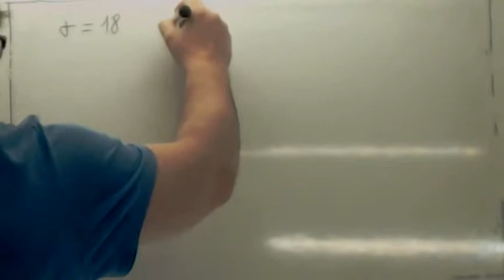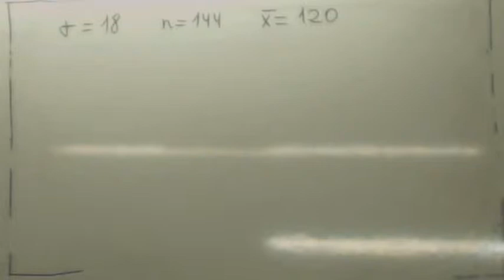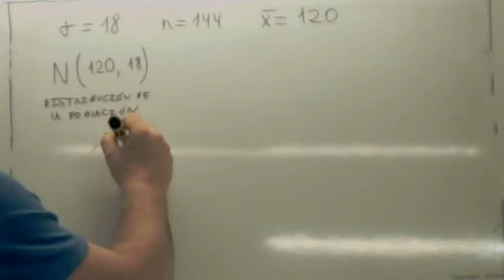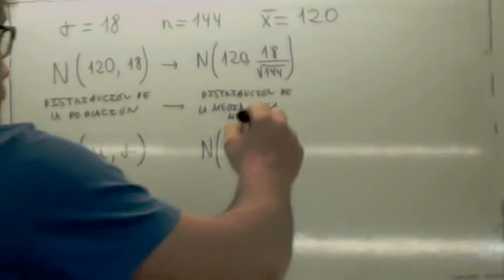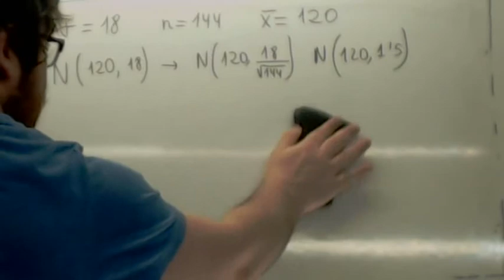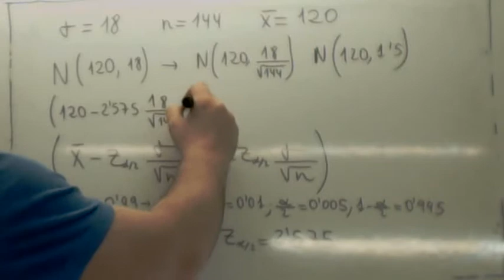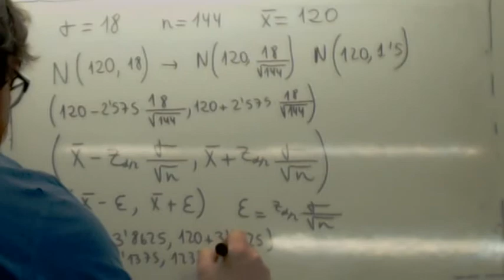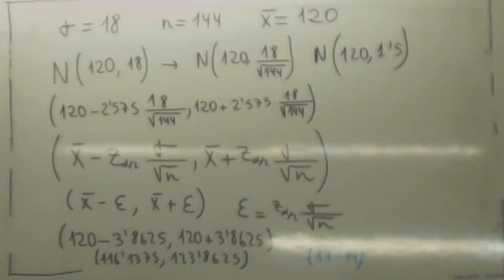Intervalo de confianza para la media 06 Usero